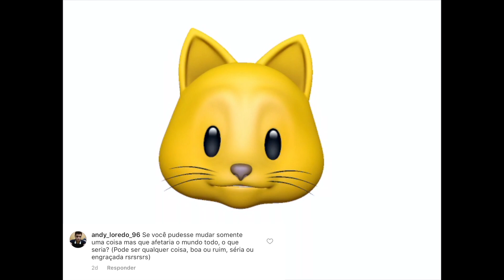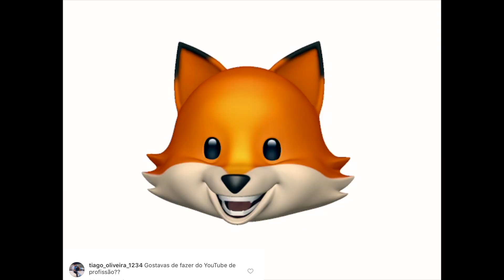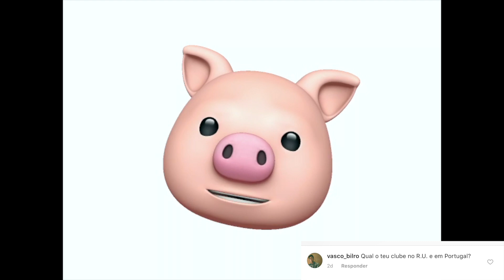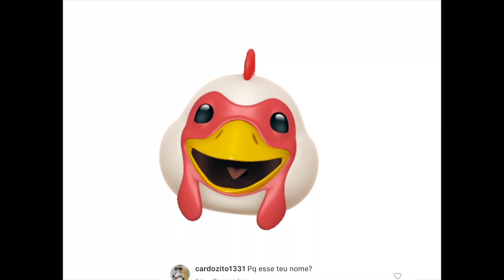LIMÕESRESPONDE com ANIMOJI